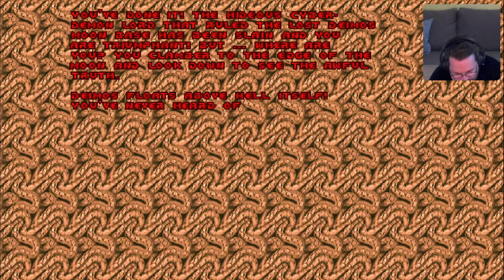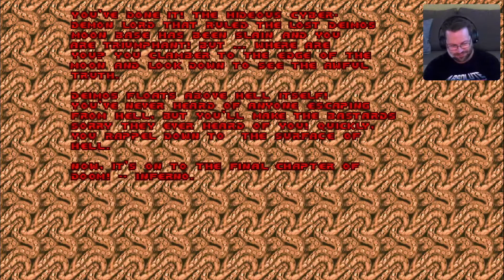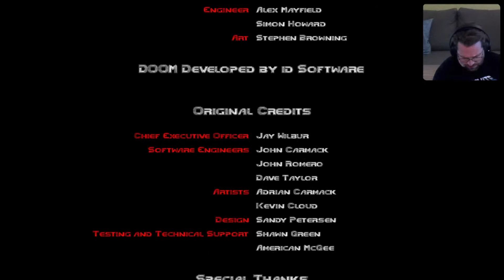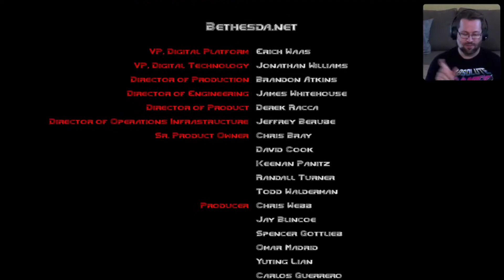Doom 1 (1993) pt 4 (PS5)